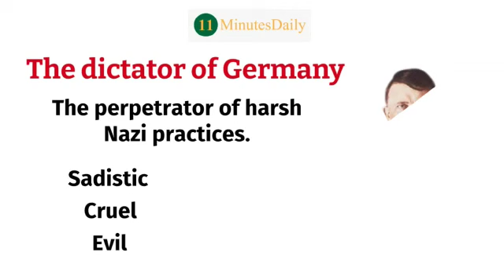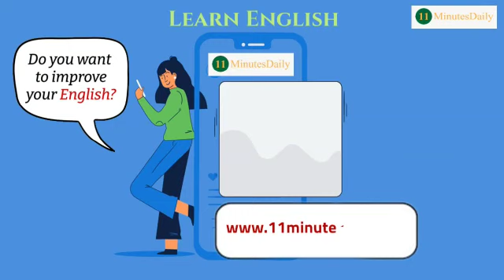Story of Adolf Hilter